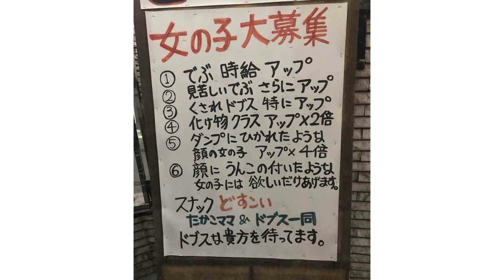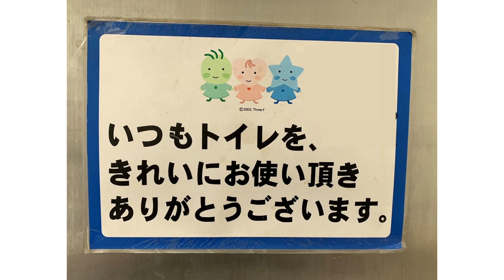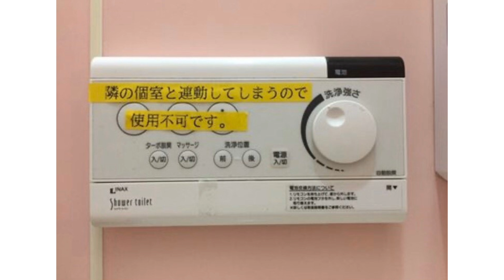【衝撃】実在する看板や張り紙がツッコミどころ満載だったwwwwww【#11】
死ぬまで続くかもしれない地獄のシリーズ